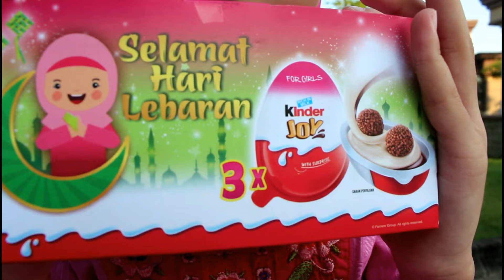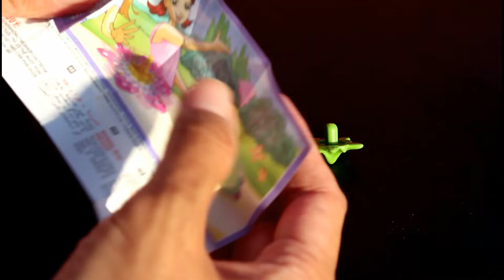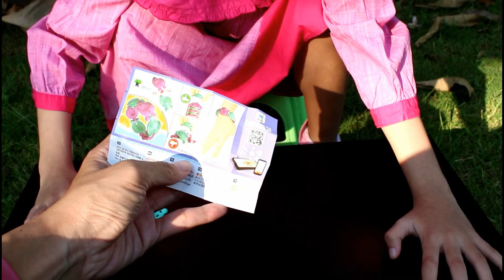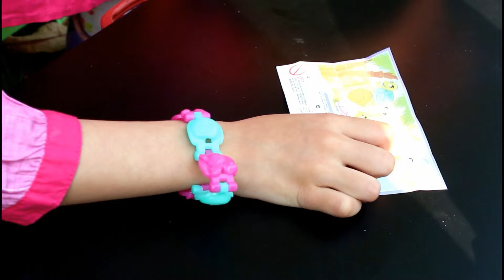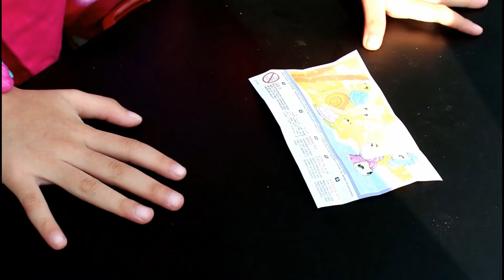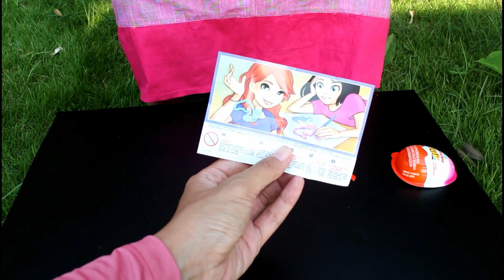AQILLA Beli Boneka Barbie Imut di Minimarket - Kinder Joy Edisi Lebaran ♥ Aqilla's Diary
Di sebuah Minimarket, Aqilla menemukan mainan boneka Barbie yang imut banget. Aqilla yang memang menyukai karakter Barbie, tentu saja langsung meminta bunda agar dibelikan. Boneka Barbie versi mini ini memiliki beragam seri, ada yang Ballerina, Birthday series, pet series, horoscope atau zodiak. Barbie ini juga dilengkapi aksesoris seperti cincin atau boneka binatang kecil.

Sesuai namanya, Barbie imut ini memang berukuran mungil, hanya sekitar 9 cm saja. Uniknya, kita bisa memasang dan melepas bajunya. Jadi, jika teman-teman mengkoleksi lebih dari 1 boneka, bajunya bisa ditukar-tukar dengan sesama Barbie Mini. Penasaran kan gimana cara memainkannya?

Ada yang spesial dari Surprise Egg Kinderjoy. Menjelang hari raya Idul Fitri yang tinggal beberapa hari lagi, Kinderjoy membuat kotak kemasan Edisi Lebaran. Lucu banget lho teman-teman. Di dalam kotaknya terdapat 3 buah Surprise Egg Kinderjoy. Karena Aqilla memilih yang berwarna pink, jadi ketiganya adalah Kinderjoy for girls.

Aqilla yang sudah penasaran segera membuka Kinderjoy satu persatu. Wah, kali ini Aqilla mendapat hadiah yang bagus dan menarik banget. Kebetulan Aqilla juga belum punya jadinya senaaaaang sekali...!! Teman-teman juga ingin tau, Aqilla dapat hadiah apa ya?

Selama bermain mainan anak ini, Aqilla berada di bawah pengawasan orang tua.